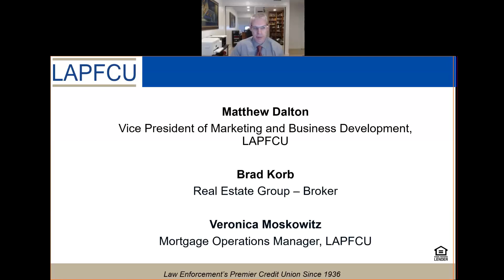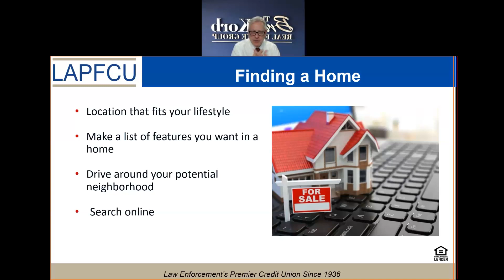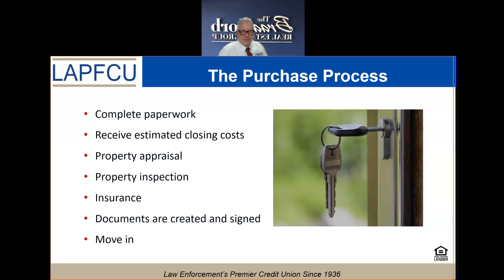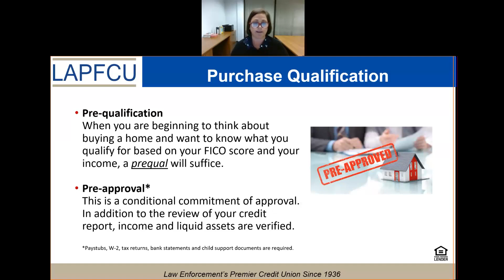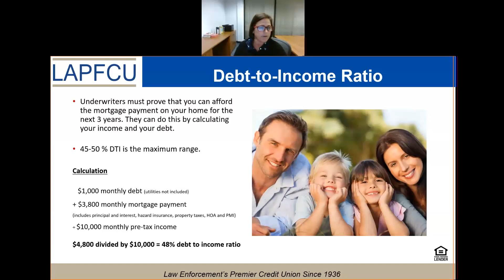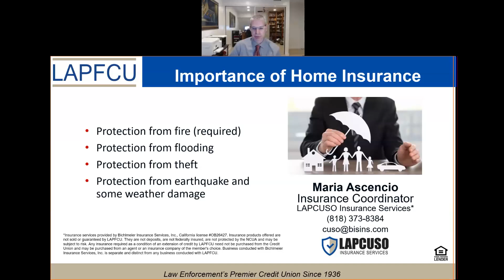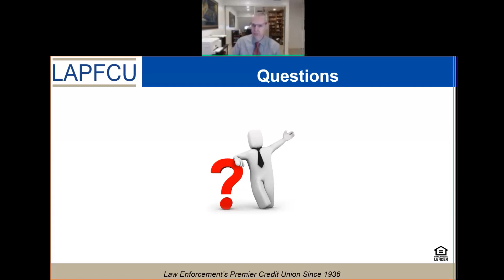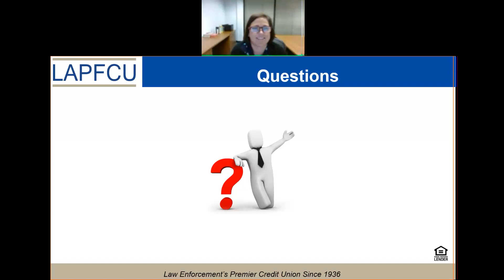Keys to Homeownership Free Webinar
Experts will guide you through the homebuying process and answer questions about:

* Choosing and working with a real estate agent
* Finding the right home
* Pandemic considerations
* Financing options and how to qualify